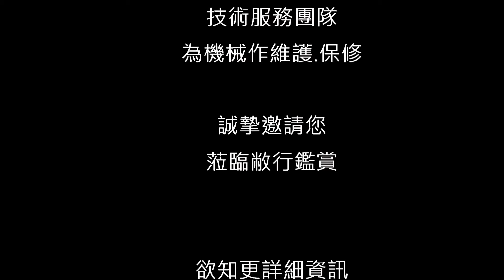日本OREC HRC804履帶錘刀式割草機804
台灣農機行一直不斷研發省時、省力、免背農機，就是期許能提供農友們更便利的機械使用，打造樂活農作環境，如果喜歡敝行的影片，請按訂閱唷。

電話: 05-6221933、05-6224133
店址: 雲林縣虎尾鎮頂溪里頂竹圍3之6號